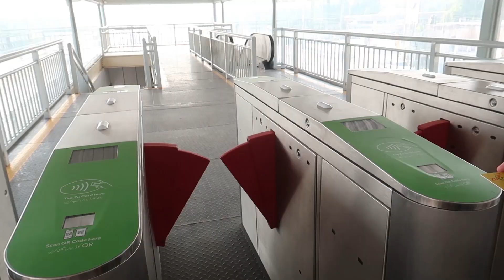BRT Peshawar Update My Message To ignorant (جاہل) Public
BRT Peshawar Features

# 26 Kilometer Main Corridor
# 15 KM at Grade
# 8 KM Flyover
# 3 KM Underpass
# 31 Stations
# Avg. distance between station 850m
# 3 Bus Depots (Should be represented in infographics at Chamkani, Hayatabad, and Dabgari)
# 3 Park and Ride Facility
# Bicycle lane
# Complete revamp of Footpaths
# Secure
# Efficient
# Fast Journey
# Comfortable
# Reliable
# Cost effective
# 3rd Generation
# 8 Feeder routes

The Peshawar BRT project is a major undertaking not just in the development of the physical infrastructure of the city but as a catalyst for urban regeneration and growth. Successful completion of the project will lead to greater economic activity and prosperity as well as providing the people, who live, work and visit the city a world-class transport service.
Bus Rapid Transit (BRT) is a high quality high capacity transport system, which provides fast, efficient, reliable and comfortable mode of transport for the travelers. In a BRT system, the buses travel in a dedicated corridor and avoid the congestion on the road. BRT also provides improved waiting facilities and supporting infrastructure for passengers such as e-ticketing and real time information about bus schedules.
Essentially the Peshawar BRT System will be a high quality bus rapid transit system. Which will provide fast, efficient, reliable and comfortable public transport system to the masses. and cost effective urban mobility through the provision of segregated right-of-way infrastructure offering a rapid and frequent service.
The BRT route will run from Chamkani to Hayatabad, a total distance of 26 kilometers with 31 stations. The existing infrastructure will be improved with footpaths, bicycle lanes and provision at the stations for bicycle stands to make the journey easy for people using bicycles. Each station will be within half a kilometer reach making it convenient for users of the system.

Around 450 buses with capacity of up to 95 people, will be operational on the BRT system and BRT buses will run all day with extra buses at peak times.

To reach your destination the travel time will be shortened, secure, and comfortable you can travel from Chamkani to Gul Market in fifteen minutes and from Hayatabad to Gora Qabristan in 25 minutes. Parking provision at each end of the BRT corridor will be provided to encourage people with cars to use the BRT system.
So what are the Benefits of introducing a BRT System in Peshawar?

# Reduced travel times for the users of public transport;
# Safer and a more comfortable means of travel;
# Reduced vehicle emissions; improving the enviornment
# More reliable journey times for users;
# More friendly means of travel for women and children;
# Will allow an improved environment for passengers with limited mobility;
# Improve land values along the BRT Corridor and promote economic development; and
# Enhance the city outlook and reputation

So Our Aim Is To Show The Natural Beauty OF Pakistan, Show The Traditional Food Of Pakistan & Also Show My Creativity.

Thanks.